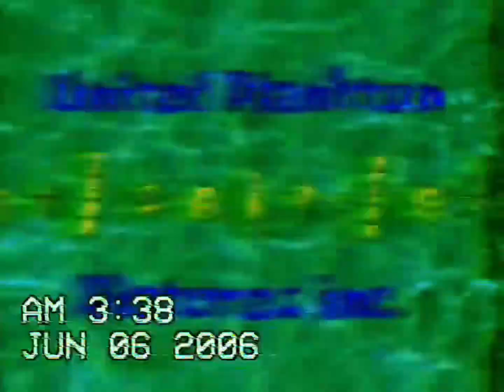noedolekicN Bloody Bubble Pop Sparta Extended Remix (Read Description)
This is being Reupload

Also a gift for you @Jeo Vasquez and @Raiden Neo Conge 2